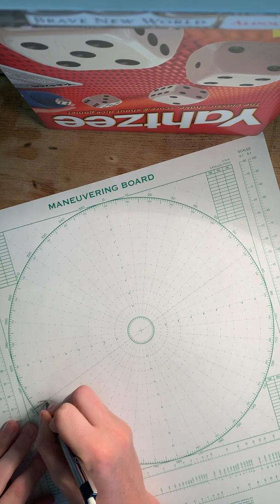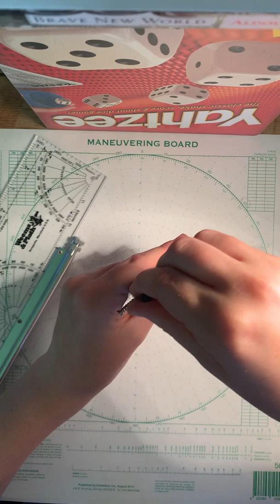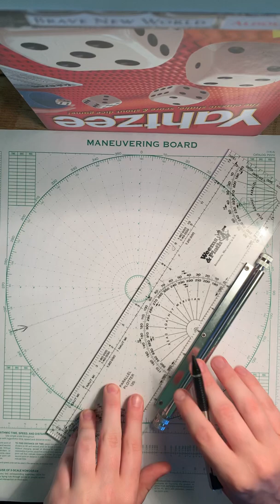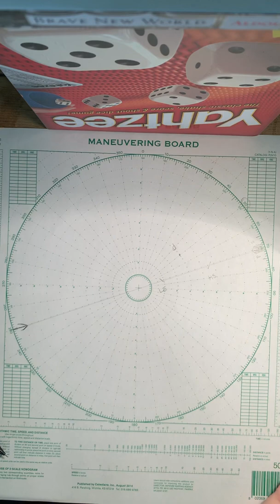Ideal Winds MoBoard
True wind has shifted and is now blowing from 250°T at 12 knots. The
SH-60B requested optimal relative wind to assist in landing. What course and speed
must you steer to create desired winds from 020°R at 20 knots? Determine the low
speed solution. Your answer must have:

MoBoard Setup
Course
Speed

SOLUTIONS:
Course: 215T
Speed: 9kts